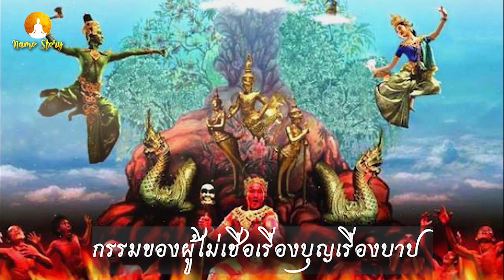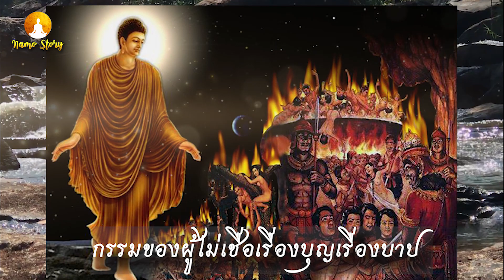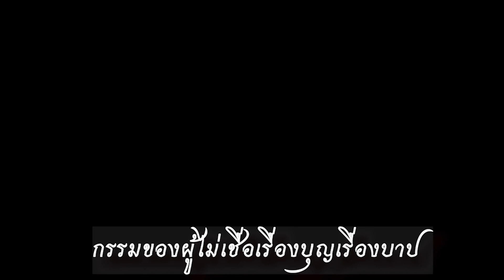เมาทุกข์มามากแล้วสละเวลาแค่ปลายนิ้วกดฟัง บุญใหญ่ # กรรมของผู้ไม่เชื่อเรื่อง"บุญ"เรื่อง"บาป " มีจริง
# บุญ บาป

พระสัมมาสัมพุทธเจ้าตรัสไว้ใน ขุททกนิกาย ธรรมบท ว่า

                         “น ตํ กมฺมํ กตํ สาธุ     ยํ กตฺวา อนุตปฺปติ
                          ยสฺส อสฺสุมุโข โรทํ    วิปากํ ปฏิเสวติ

     บุคคลทำกรรมใดแล้ว ย่อมเดือดร้อนในภายหลัง เป็นผู้มีหน้าชุ่มด้วยน้ำตา ร้องไห้เสวยผลของกรรมใดอยู่ กรรมนั้นอันบุคคลกระทำแล้วไม่ดีเลย”